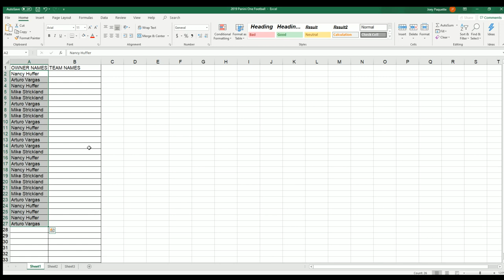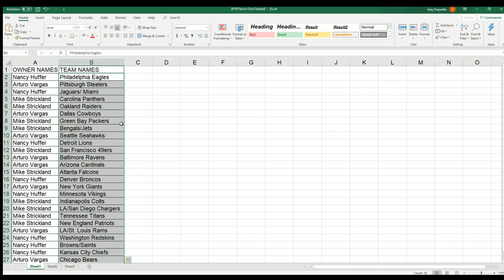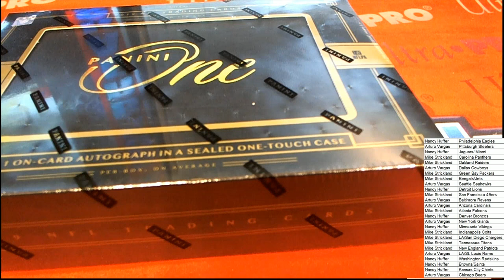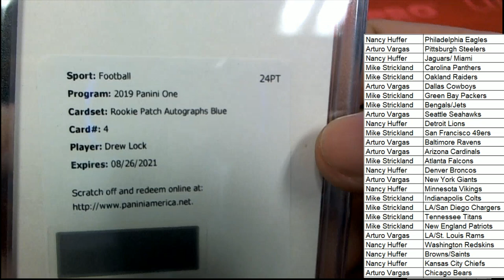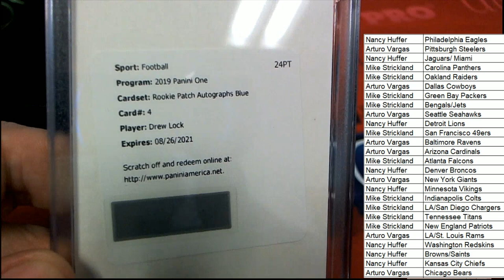2019 Panini One Football ID 19PANONEFB178